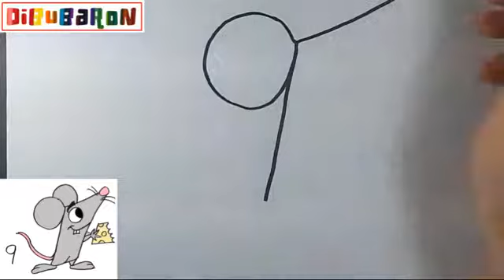Como dibujar un raton usando el numero 9 | Cómo dibujar Animales para niños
En este video te enseñamos a dibujar una raon muy facilmente y paso a paso